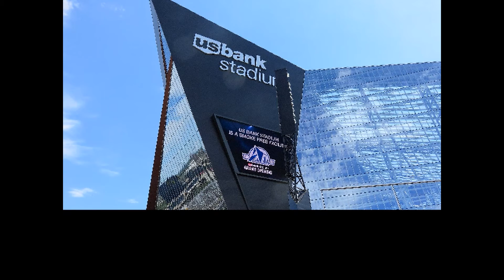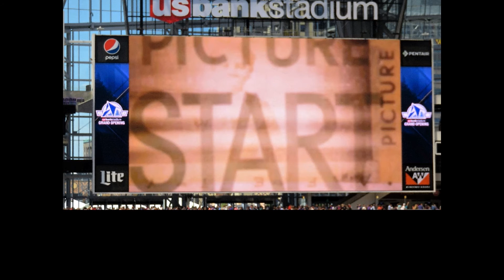Darcie Ann & I VIKINGS US BANK STADIUM tour 7/24/16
Darcie Ann and I enjoying an awesome Sunday at The VIKES new US BANK STADIUM tour today. And what couldn't be more appropriate is some classic Deep Purple for our background music track for our slide of pics!! - "SKOL"